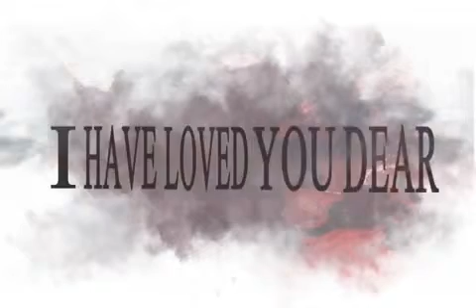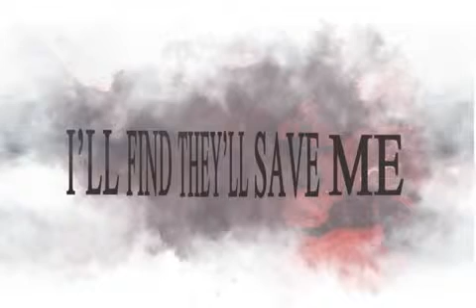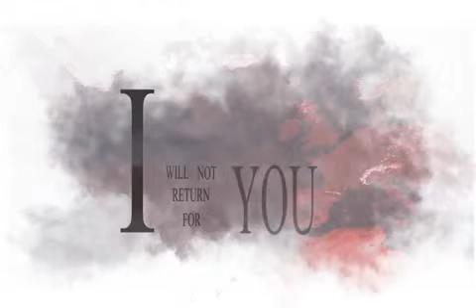Borders Wolves ||Official Lyrics Video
Borders's official lyrics video